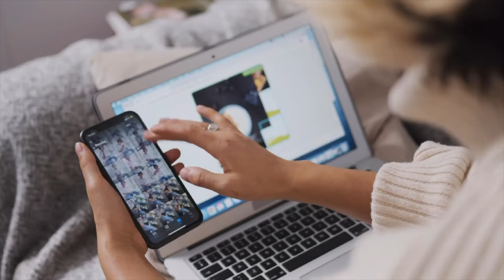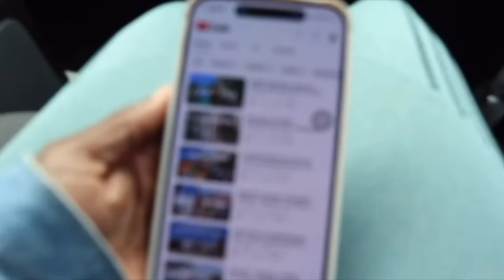Why I deleted my Instagram account and you should too!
Hi Sunshine! ♡ Welcome to another video where I’m finally sharing why I deleted my Instagram account. So many of you have reached out in the past month and just know that I appreciate your love and support.

Secondary title: I deleted my Instagram and you should too

Questions I’ve been asked:
✨why I deleted my instagram account
✨what happens when you delete instagram account
✨how to delete instagram account
✨when will you be back on instagram

♡ LET’S CONNECT!

♡ CHAPTERS
0:00 Welcome to my rant
1:19 The Backstory
4:08 Reclaiming my time
6:10 Real world connections
7:45 Finding my motivation
8:29 Reset
10:23 Mental Well-being
12:30 Reasons to delete Instagram

2024 Goal: 20k

Making it with the Matthews, miwtm, why I deleted Instagram, I deleted my Instagram, how to delete Instagram, steps to delete Instagram, a rant about deleting Instagram, a rant, Instagram and social media, reasons to delete Instagram, instagram rant why I deleted my Instagram account, what happens when you delete an Instagram account, delete Instagram app, mental wellbeing, finding joy, no social media, social media break 2024, how to take a social media break, benefits of a social media break